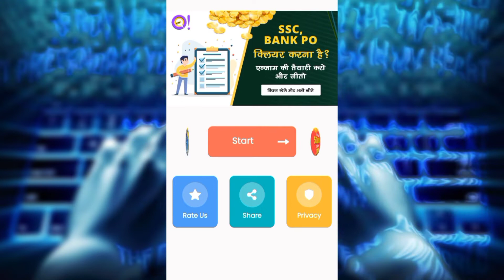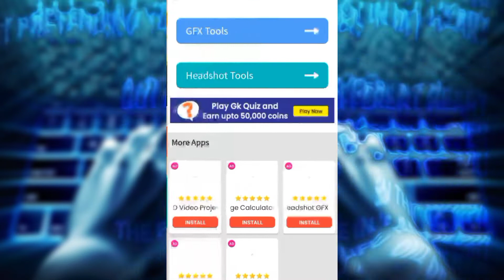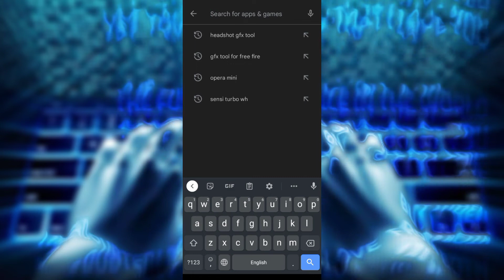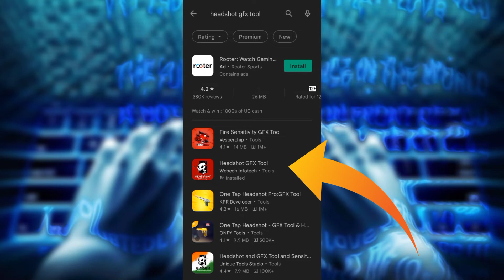Auto One Tap Headshot Setting And Grow Your Skill || RJ TECH ZONE#freefire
(_Everyone_)

🔎 Video topic in our channel:-

➡️ Gameplay Tips and tricks.

➡️ Application review.

➡️ Tech channel.

Title:- Auto One Tap Headshot Setting And Grow Your Skill || RJ TECH ZONE

⚫ Content creator:- MD.Hridoy

⚫ Channel name:- RJ Tech Zone.